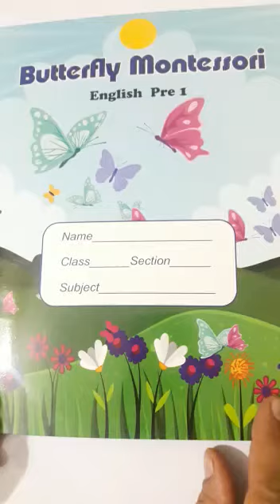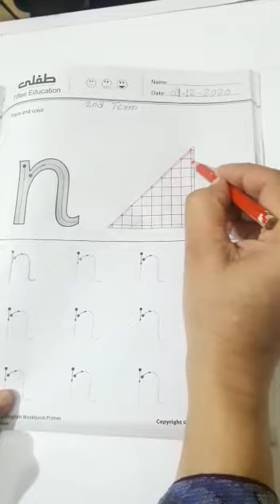English Class Pre Year I 2nd term Lecture#2 1-12-2020